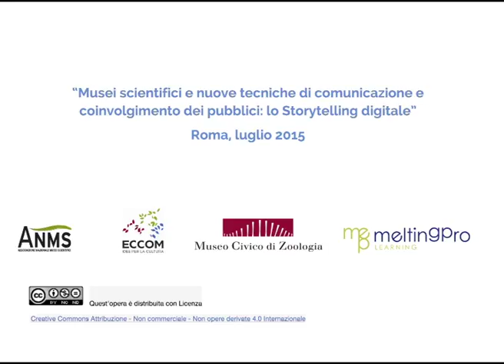4 domande 4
4 domande 4
di Gianluigi Mangiapane
Università degli studi di Torino

Storia digitale prodotta durante il workshop di
“Musei scientifici e nuove tecniche di comunicazione e coinvolgimento dei pubblici: lo Storytelling digitale” organizzato da Melting Pro Learning, Museo civico di zoologia di Roma, ECCOM e Associazione Nazionale Musei Scientifici

6-7-8 luglio 2015, Roma